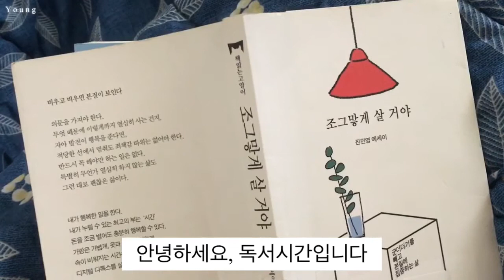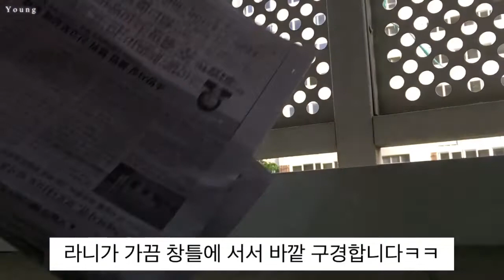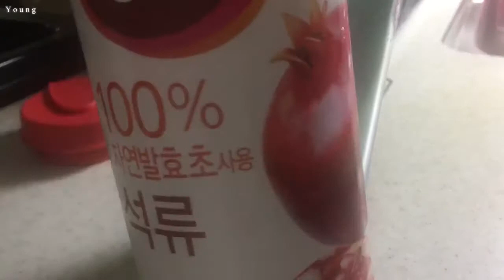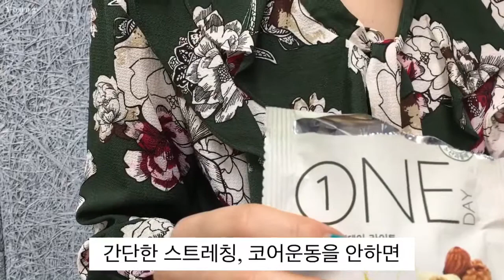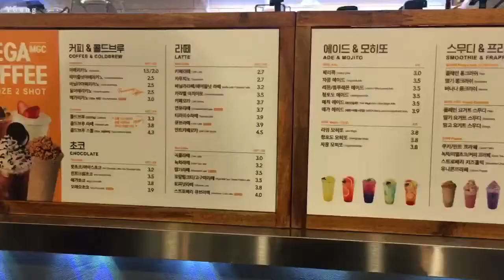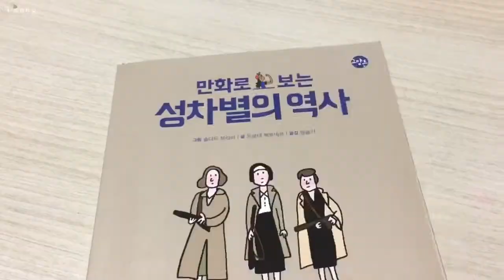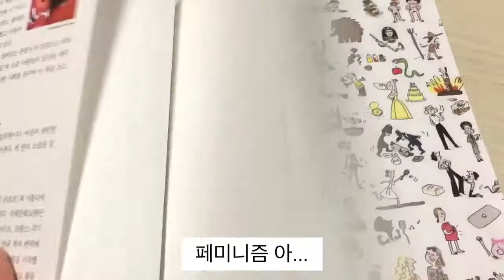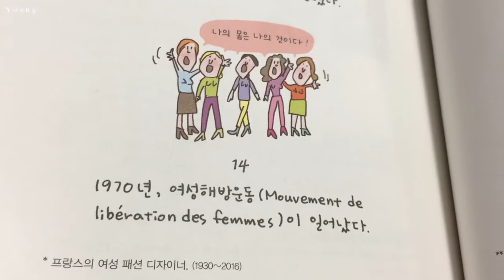일상 브이로그👖 책 읽고 옷 구경하기 / 메가커피 / 파리바게트 / 참치볶음밥 / 시금치된장국